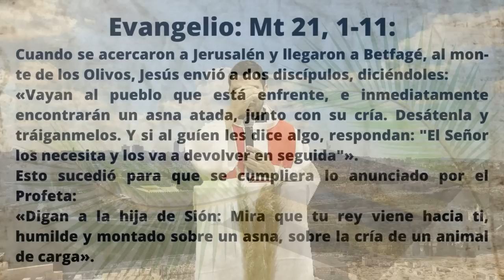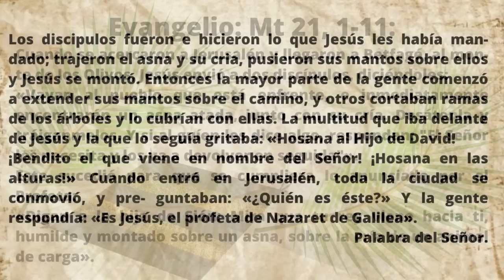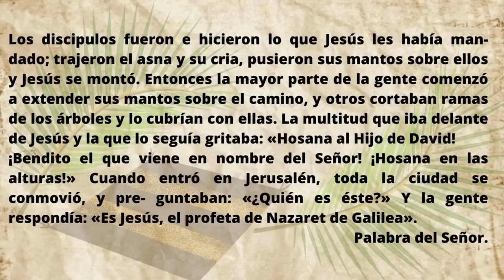Alimentados con la Palabra Domingo de Ramos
Queridos hermanos si quieren conocer mas de nuestras evangelizaciones y nuestra comunidad, visítanos en la web